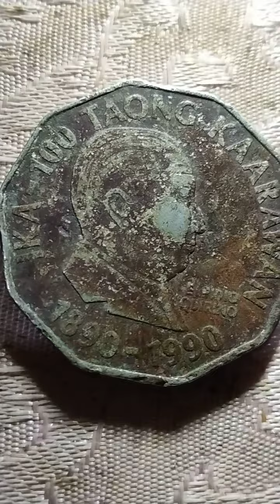1890 1990 1892 1992 2 piso